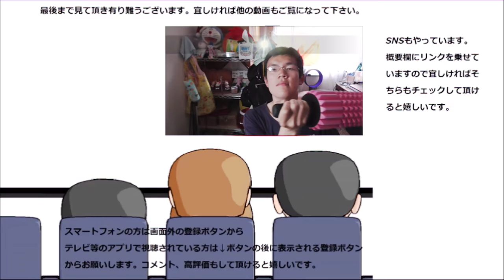マスカットの緑茶を飲んでみた。緑の掛け合わせのお茶のお味は～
マスカットの緑茶というお茶を飲んでみました。緑の掛け合わせのお茶のお味はどのようなものなのでしょうか？
贈り物は此方まで↓
〒153-0042